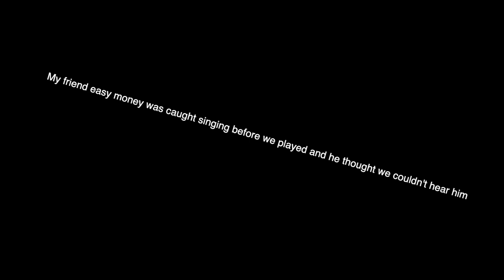I went back to the Marlins to expose a huge bandwagon Yankees fan!!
What's up guys and today we are going to try and win a game by giving our opponent a huge lead with the Yankees and then coming back with the Miami Marlins in MLB the show 19!